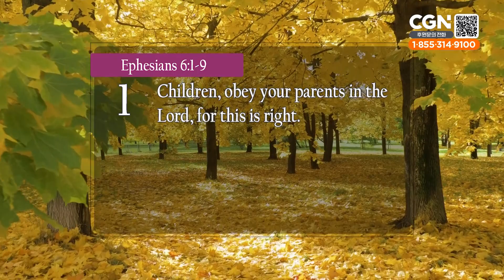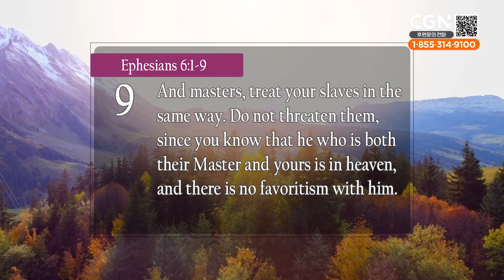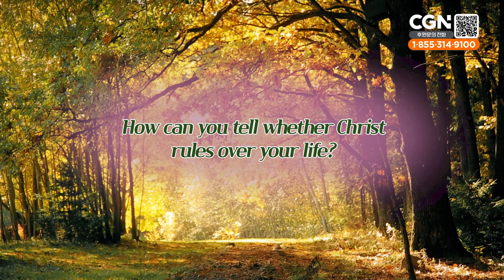A New Way of Relating to Others (Ephesians 6:1-9) - 10/29/2023 Daily Devotional Bible Study